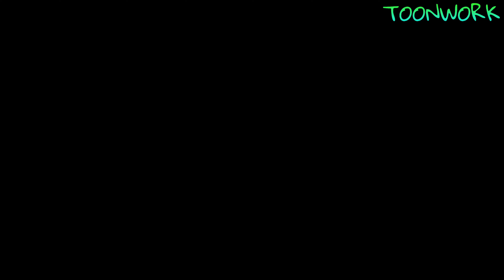Be-Intehaan (Slowed + Reverb) || Ash x Serena || Amourshipping ❤️❤️ || Hindi Amv by ToonWork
*Animation :- Pokemon XY
*song.          :- Be Intehaan
                        Song lyrics:-

Suno na kahe kya suno na
Dil mera suno na, suno zara
Teri baahon mein mujhe rehna hai raat bhar
Teri baahon mein hogi subah

Be-intehaan
Yoon pyaar kar be-intehaa
Dekha karoon saari umar
Tere nishaan be-intehan
Koi kasar naa rahe, meri khabar na rahe
Chhoo le mujhe is kadar be-intehaan

Jab saanson mein teri saansein ghuli toh
Phir sulagne lage
Ehsaas mere mujhse kehne lage
Haan baahon mein teri aa ke jahaan do
Yoon simatne lage
Sailaab jaise koi behne lage
Khoya hoon main aagosh mein
Tu bhi kahaan ab hosh mein
Makhmali raat ki ho naa subah
Be intehaan, be-intehaan
Yoon pyar kar be-inteha

Gustakhiyan kuch tum karo
Kuch hum karein is tarah
Sharma ke do saaye hain jo
Muh pher lein hum se yahaan

Haan chhoo to liya hai ye jism tune
Rooh bhi choom le
Alfaaz bheege bheege kyun hain mere
Haan yoon choor ho ke majboor ho ke
Qatra qatra kahe
Ehsaas bheege bheege kyun hain mere
Do bekhabar bheege badan
Ho besabar bheege badan
Le rahe raat bhar angdaiyaan

Be inteha, be inteha
Yoon pyaar kar, be inteha
Tere nishan, be-intehaan
Koi kasar na rahe, meri khabar na rahe